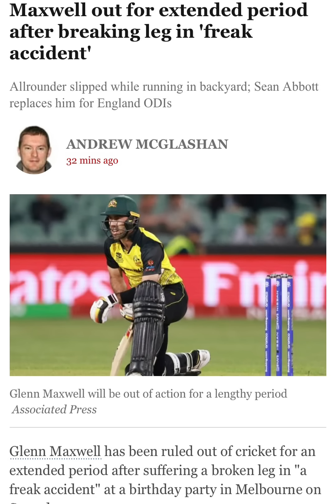Glen Maxwell's Cricket Career in Tatters after Freak Accident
Glen Maxwell
Glen Maxwell's injury
Glen Maxwell Birthday injury
Glen Maxwell surgery
Glen Maxwell

world cup final match
Pakistan vs England
Pakistan vs England Today
Pakistan vs England today match